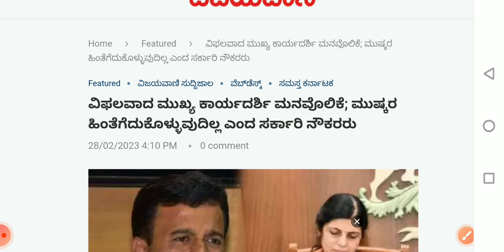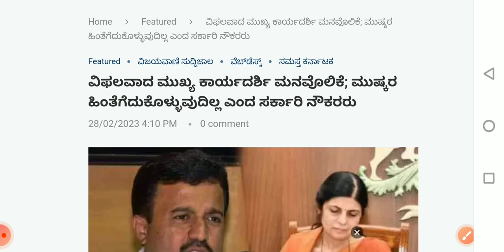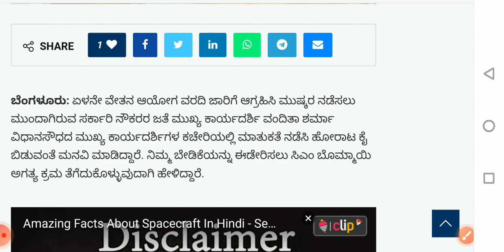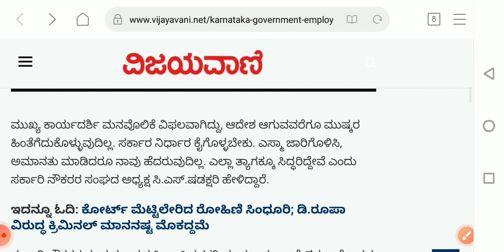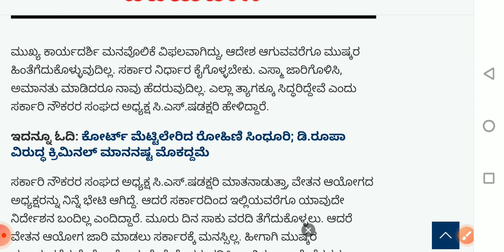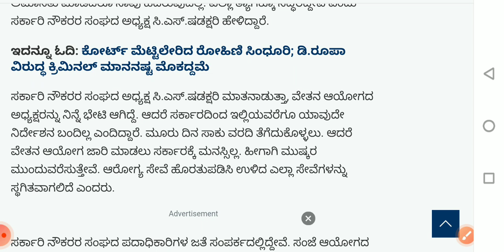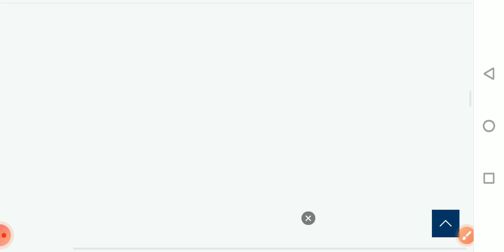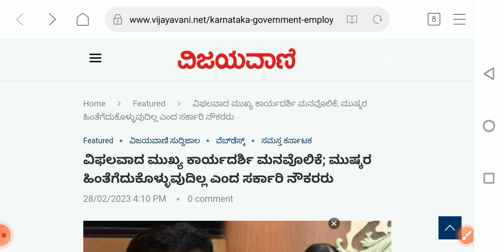ವಿಫಲವಾದ ಮುಖ್ಯಕಾರ್ಯದರ್ಶಿ ಮನವೊಲಿಕೆ ಮುಷ್ಕರ ಹಿಂದಕ್ಕೆ ತೆಗೆದುಕೊಳ್ಳುವುದಿಲ್ಲ ನಮ್ಮನ್ನ ಜೈಲಿಗಟ್ಟಿದರು ತೊಂದರೆda